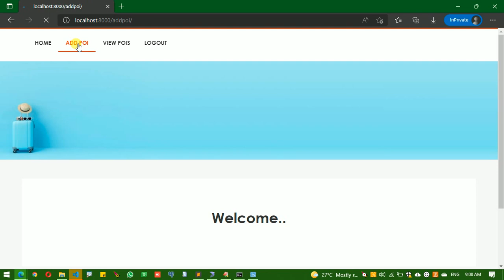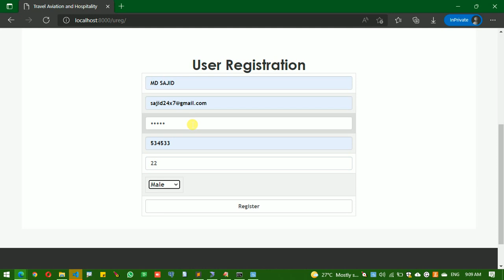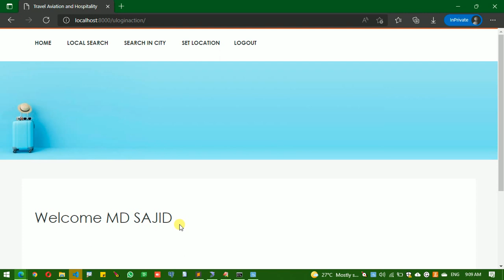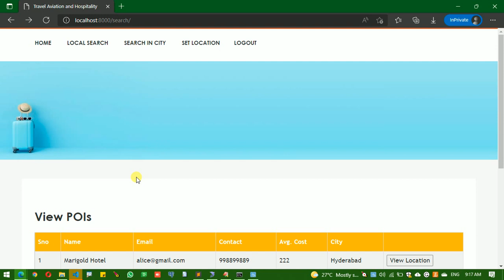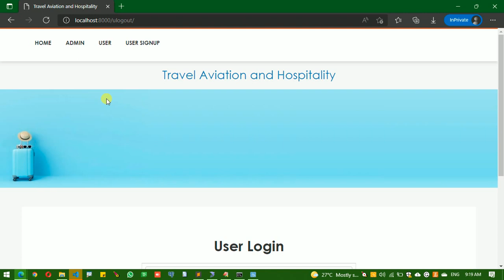Travel Aviation Hospitality django web application | B-Tech Major Projects | IEEE Major Projects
Travel  Aviation  Hospitality django web application